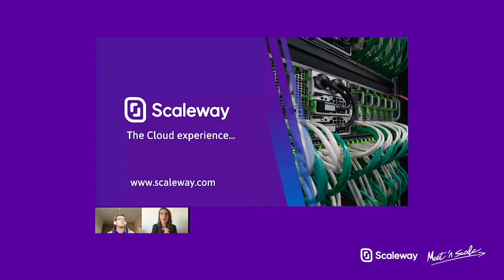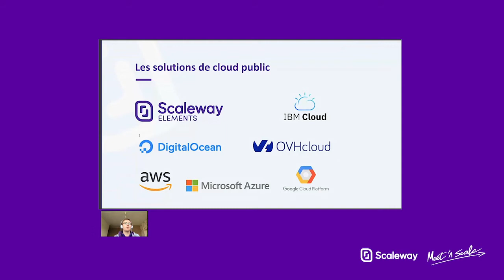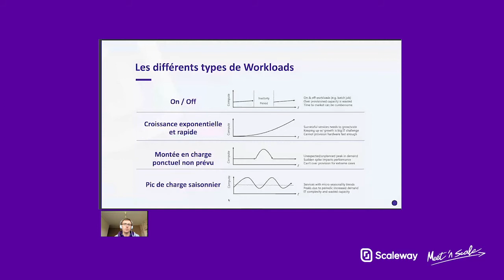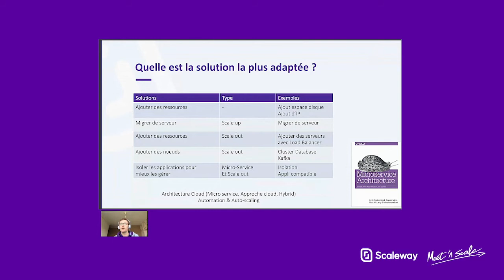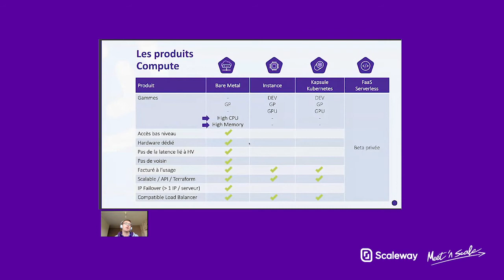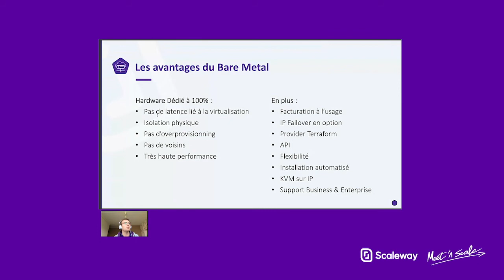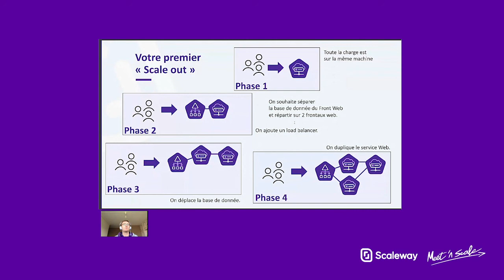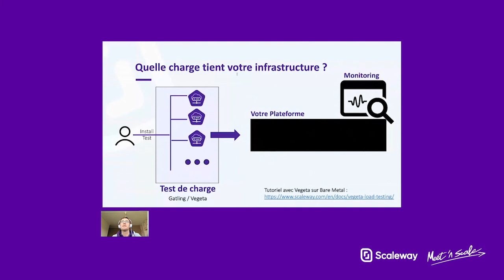WEBINAIRE | S'appuyer sur du Bare-Metal pour gérer ses pics de charge | Intermédiaire | 1/2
🚀 S'appuyer sur du Bare-Metal pour gérer ses pics de charge
🚀 PARTIE 1 : TALKS
🚀 Diffusé le 09 avril 2020

🚀 SOMMAIRE :
0:03:18 - Présentation Scaleway
0:08:25 -  S'appuyer sur du Bare-Metal pour gérer ses pics de charge

🚀APRÈS CE REPLAY, VOUS SEREZ CAPABLE DE  :
-  Distinguer les différents types de workload
-  Savoir comment tester votre infrastructure pour mieux gérer les pics de charge

Les équipes Scaleway 🚀

🚀 LIENS UTILES

- Pour des informations plus complètes sur le Load Balancer de Scaleway

Restez à l'écoute en vous abonnant à notre chaîne ! N'hésitez pas à consulter notre site web :

Si vous avez des questions concernant Scaleway, n'hésitez pas à les poser sur notre Slack Community :

Scaleway, l'un des leaders européens du cloud, couvre un large spectre de services pour les professionnels :  du cloud public avec l'écosystème Scaleway Elements, des infrastructures privées et de la colocation avec Scaleway Datacenter ainsi que des serveurs dédiés avec Scaleway Dedibox. Il s'agit, par ailleurs, de la branche cloud du Groupe Iliad.